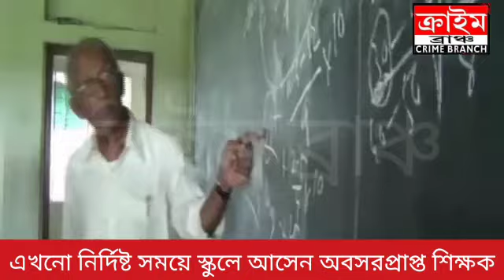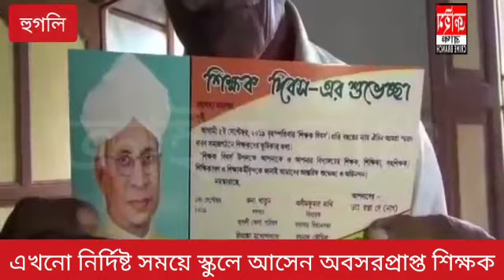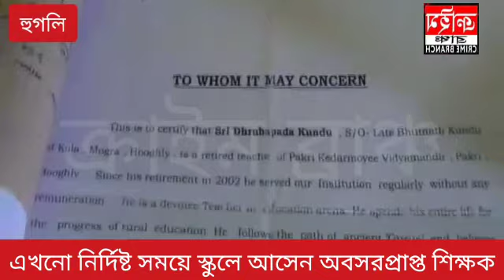আজও বিনা পারিশ্রমিকে নির্দিষ্ট সময়ে স্কুলে আসেন অবসরপ্রাপ্ত শিক্ষক ছিয়াত্তরেও যুবক ধ্রুবপদ কুন্ডু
--সুজয় মুখোপাধ্যায় l হুগলি l ক্রাইম ব্রাঞ্চ ।
মগরাবাসীদের অনেকেরই মনে আছে মগরার ধ্রুবপদ স্যারকে । ধুতি-পাঞ্জাবি আর সাইকেল নিয়ে প্রতিদিন স্কুলে যাতায়াত করতেন। আজও তার ব্যতিক্রম ঘটেনি, সময়মতো স্কুলেও এসেছেন। শিক্ষকতা জীবনের অর্ধশতাব্দী পার করে নিরলস শিক্ষাদান করে চলেছেন এখনো। মগরার কোলার বাসিন্দা ধ্রুবপদ কুন্ডুর নেশা ছাত্র পড়ানো । স্কুল জীবনে ধুতি পরে শিক্ষকতা করতে দেখতেন তার শিক্ষকদের। ক্লাস এইটে পড়ার সময় পিতৃবিয়োগ হয়। শ্মশান ঘাটে ধুতি পরেন, সেই থেকে ধুতি আর ছাড়েননি । দু'একজনকে পড়িয়ে সেই থেকে শুরু শিক্ষকতা । ১৯৬৮ সালে মগড়া বাগাটি কলেজ থেকে স্নাতক হওয়ার দিনই সাহাগঞ্জের রাসবিহারী শক্তি সমিতি স্কুলে পড়ানোর প্রস্তাব পান। এক বছর সেখানে শিক্ষকতা করার পর পাকড়ি কেদারময়ী বিদ্যামন্দিরে ডাক আসে। ২০০২ সালে সেখান থেকেই অবসর নেন। অবসর নিলেও পড়ানোয় অবসর নেননি। অবসরের পরদিনই যোগ দেন কামারপাড়া হাইস্কুলে। পরে কেরেমা রামকৃষ্ণ বিদ্যামন্দিরেও পড়ান । বর্তমানে পোলবা বয়েজ, আকনা ইউনিয়ন হাইস্কুলে অঙ্কের ক্লাস নেন । রাতে তিন ঘন্টা ঘুমোন । ছাত্রদের সেরাটা দেওয়ার জন্য নিজে চর্চা করেন রাত জেগেই । আবার ভোর পাঁচটায় উঠে বেরিয়ে পড়েন । বিনা পারিশ্রমিকে স্কুলে স্কুলে ছাত্র-ছাত্রীদের অঙ্ক করান । ছাত্র-ছাত্রীদের বাড়িতে গিয়েও পড়ান । নিজে কখনো মাস্টার মশাইদের কাছে মার খাননি । তবে তার ছাত্রদের প্রয়োজনে দু এক ঘা দিয়ে থাকেন। সেই মারে অবশ্য স্নেহর পরশ থাকে । ৭৬ বছর বয়সেও সময়ে স্কুলে যান, নির্দিষ্ট সময়ে ক্লাস নেন। এই ভাবেই শিক্ষক জীবনের পঞ্চাশ বছর পার করেছেন। কোনো পুরষ্কার পাননি । তবে তার কাছে পড়ে জীবনে প্রতিষ্ঠিত হওয়া ছাত্র-ছাত্রীরা ও অভিভাবকেরা এখনো তাকে দেখে সম্মান করেন, কখনো রাস্তাতেই প্রণাম করে । তখন তার মনে হয় এর থেকে বড় পুরষ্কার আর কিছু নেই । ৬৮ সালে প্রথম ৬৭ টাকা মাসিক বেতনে শিক্ষকতা শুরু করেছিলেন । বর্তমানে ২১ হাজার টাকা পেনশন পান ধ্রুবপদ বাবু । তিনি মনে করেন, বেতন বেড়েছে অনেক কিন্তু পড়ানোর গুণগত মান পড়েছে অনেকটাই।
শিক্ষাদানের পাশাপাশি সাইকেল চালানো তার আরেকটি নেশা । এই বয়সেও সারাদিন সাইকেল নিয়ে ঘোরেন । রাত দশটা এগারোটা পর্যন্ত ছাত্র পড়ান । সাইকেল চালিয়ে বন্ধুদের সঙ্গে দীঘা পুরীতো গেছেন, দার্জিলিং, নেপাল, সিকিম গ্যাংটকও ঘুরে এসেছেন। বয়সের ভারে ঘাড় একটু ঝুঁঁকেছে ঠিকই তবে সাইকেল চালানো আর ছাত্র পড়ানোয় ছেদ পড়েনি এতটুকু ।